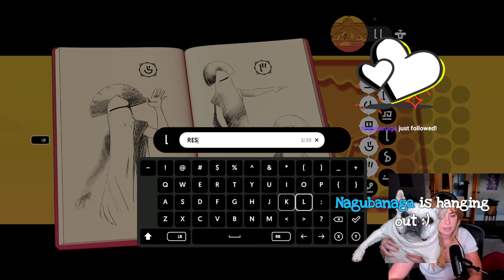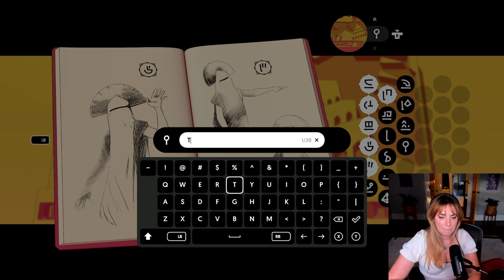Merry Mondays Chants of Sennar